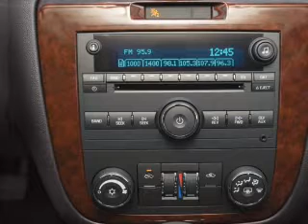2012 Chevrolet Impala - Tempe AZ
Year: 2012
Make: Chevrolet
Model: Impala
Trim: LT
Engine: 3.6 liter 6 cylinder 24 valve
Transmission: 6-Speed Automatic
Color: Summit White
Mileage:
Address:
5210 South McClintock Dr